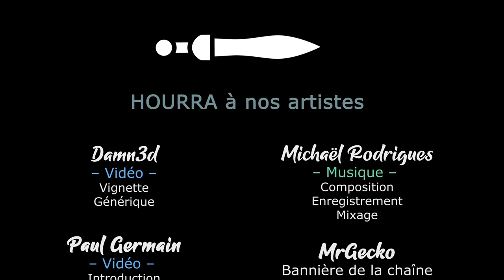[FR][LecygneNoir] Wildermyth - Ep18 - Dans les profondeurs